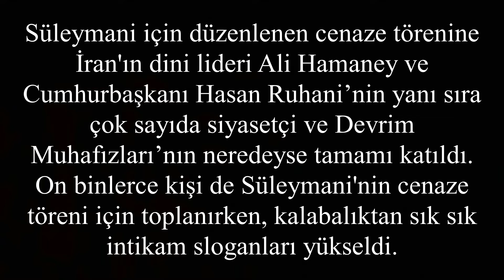Süleymani için Tahran'da tören: Hamaney gözyaşlarına boğuldu, on binler intikam sloganları attı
Reuters haber ajansı
ABD saldırısıyla öldürülen Kasım Süleymani için İran’ın başkenti Tahran’da düzenlenen cenaze törenine katılan on binlerce kişi intikam sloganları atarken, Süleymani’nin 'manevi babası' olarak görülen dini lider Hamaney de gözyaşlarına boğuldu.
ABD saldırısı sonucu yaşamını yitiren İran Devrim Muhafızları Ordusu Kudüs Gücü Komutanı Kasım Süleymani için ülkesinde düzenlenen törenler bugün ikinci gününde başkent Tahran’da devam ediyor.
Süleymani için düzenlenen cenaze törenine İran'ın dini lideri Ali Hamaney ve Cumhurbaşkanı Hasan Ruhani’nin yanı sıra çok sayıda siyasetçi ve Devrim Muhafızları’nın neredeyse tamamı katıldı. On binlerce kişi de Süleymani'nin cenaze töreni için toplanırken, kalabalıktan sık sık intikam sloganları yükseldi.
Cenaze töreninde tabutun önünde duran ve Süleymani'nin 'manevi babası' olarak görülen Hamaney'in gözyaşlarına boğulduğu görüldü.
Tahran Üniversitesi’nde düzenlenen törende İranlılara hitap eden Süleymani'nin kızı Zeynep Süleymani, babasının ‘şehitliğinin ABD ve İsrail’e kara günler getireceğini’ söyledi.

Babasını ve Haşdi Şabi’nin Başkan Yardımcısı Ebu Mehdi el Mühendis’i öldürerek İran ile Irak’ın arasını bozmayı amaçlayan ABD Başkanı Donald Trump’ın bu ‘şeytanca planının suya düştüğünü savunan’ Zeynep Süleymani, “Çılgın Trump, cahilliğin bir sembolü ve Siyonistlerin elinde bir oyuncak. Babamın şehitliğiyle her şeyin bittiğini düşünme” ifadelerini kullandı.